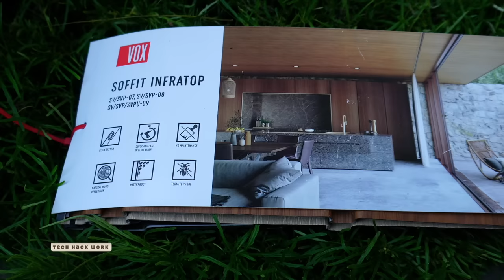How to Install VOX Ceilings | VOX Wooden Ceiling for European Truss House | Exterior Ceiling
In this video, I'm showing you how to install VOXഓ Ceilings under European Truss roofing. VOX is one of the best European brand for making interior and exterior ceilings.

കമ്പനികൾ/സ്ഥാപനങ്ങൾ എനിക്ക് പരിചയപ്പെടുത്തിയ  കാര്യമാണ് ഞാൻ ഈ വീഡിയോയിൽ കാണിച്ചത്.
        കമ്പനികൾ/സ്ഥാപനങ്ങൾ വരുത്തുന്ന മാറ്റങ്ങൾക്കോ ഗുണ നിലവാരത്തിലോ വിലയിലോ ഞാൻ ഗ്യാരന്റി കൊടുക്കുന്നില്ല. വിലയിൽ കാലാനുസൃതമായ മാറ്റം ഉണ്ടായേക്കാം.
        തർക്കങ്ങൾ ഒഴിവാക്കാൻ വേണ്ട മുൻകരുതലുകൾ എടുത്ത ശേഷം ബോധ്യമാൽ മാത്രം Business ചെയ്യുക.

Tech hack work.

Tools list. Buy on Amazon
 Cordless Drill Cum Screw Driver
Step Drill Bit High Speed Steel
Cordless Hammer Drill Ingco
Wood cutter / marble cutter
Quick click bar lock
Makita Variable speed Wood trimmer
Silicone Gun Eay Long lasting
Mag and Mms gas less welding machine

Vox ceiling
exterior ceiling
wooden ceiling
best ceiling
ceiling design
pv ceiling
pvc ceiling
european ceiling

00:00 Introduction
00:42 Dimensions
01:05 Installation process and measurements
03:00 Frame work
03:49 "J" Trim Air Gap Jointing
05:39 "T" Trim Air Gap Jointing
06:48 T Trim Double corner arrow cutting
08:00 T Trim Reverse arrow cutting
08:41 Installation tools required
09:11 J Trim installing on truss rafter
10:02 Demo for Bend ceiling or arch paneling
11:11 Panel cutting and free play
11:37 Cutting Tools
12:22 Maintanence and dismantle
12:56 Pannel Installing Started
14:26 Thermo Insulator for cooling
15:35 How to decrease installation cost and warrenty
16:19 Light and It's weight for hanging
18:20 Side Covering material
18:40 Price and Designs
19:47 Completed VIDEO